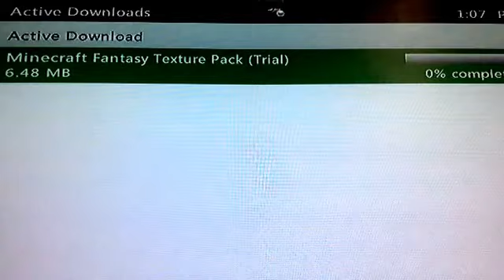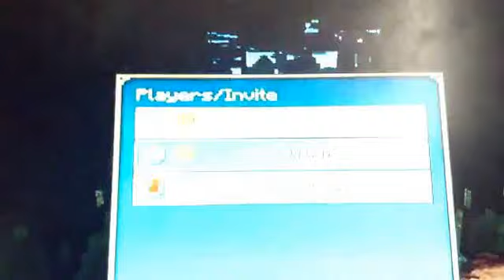Minecraft let's play episode 1